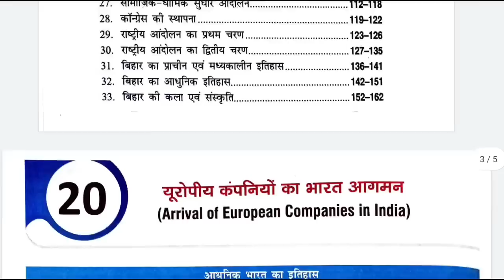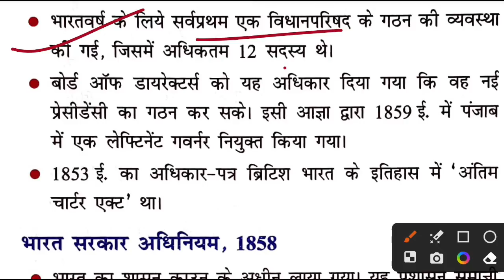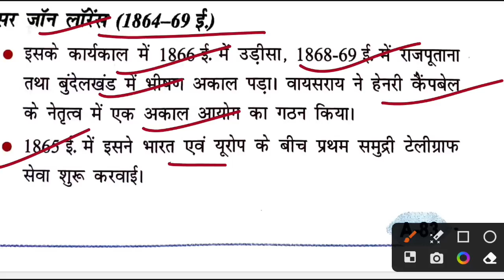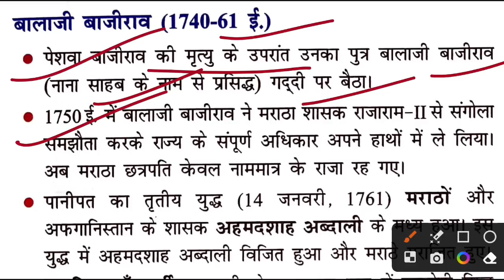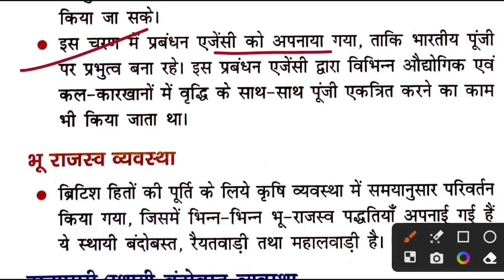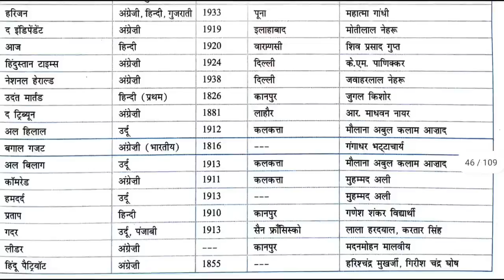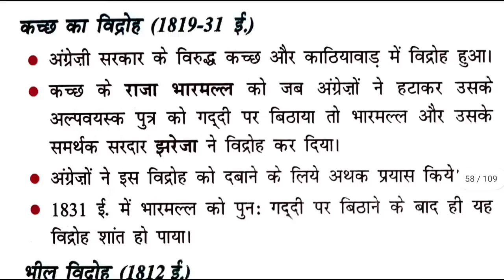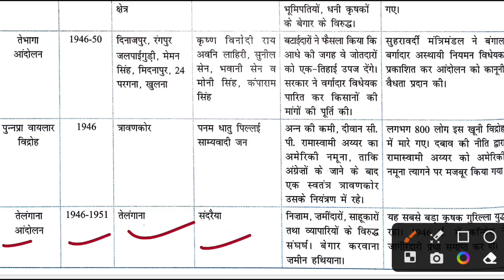DRISTI IAS सम्पूर्ण आधुनिक भारत का इतिहास [ Prelims Success series ] सारे प्रश्न यही से आऐ